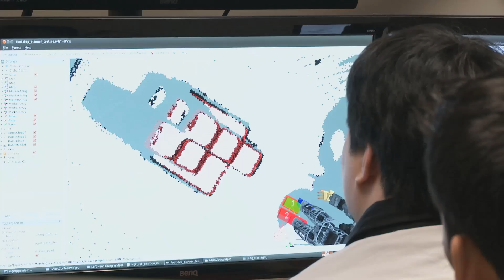Meet DRC Team ViGiR